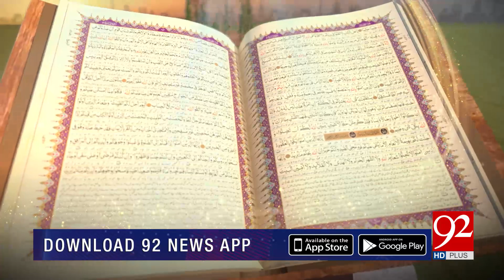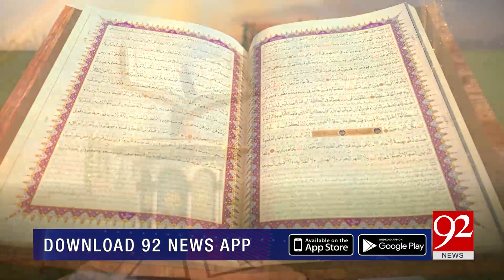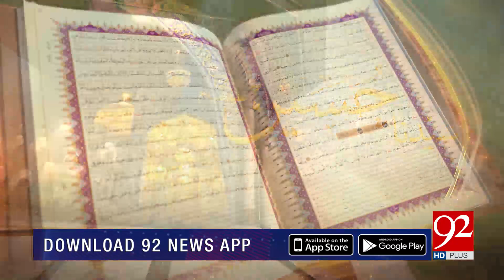SUBH-E-NOOR | Hazrat Muhammad (P.B.U.H) Ki Madina Tashreef Aawri | 09 November 2020 | 92NewsHD